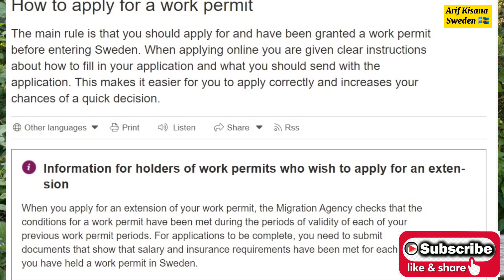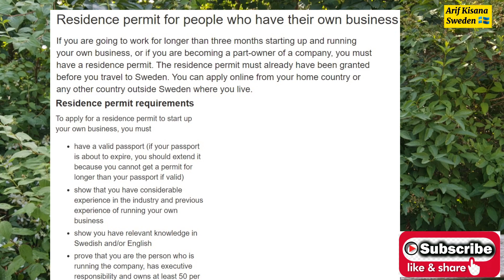How To Get Work & Residence Permit in Sweden?|Requirements Steps and Process | Arif Kisana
سویڈن میں امیگریشن کی مزید ویڈیوز اوپر والے لنک میں دیکھ سکتے ہیں
How To Get Work & Residence Permit in Sweden?
Requirements Steps and Process
سویڈن کا ورک پرمٹ اور رہائشی ویزہ( ریزیڈینس پرمٹ) حاصل کرنے کا طریقہ اور تمام مراحل جانیں۔ اس کے لئے کن چیزوں کی ضرورت ہوگی۔